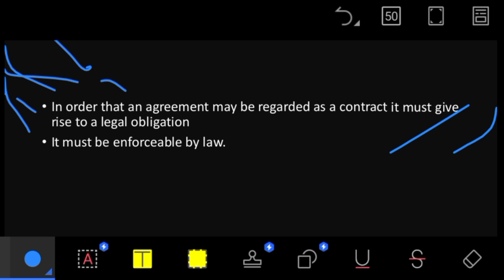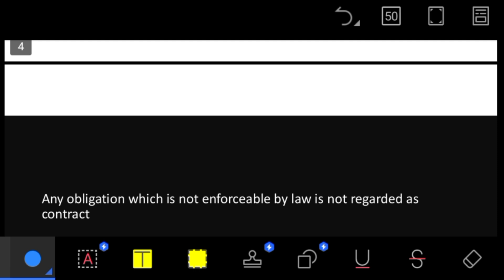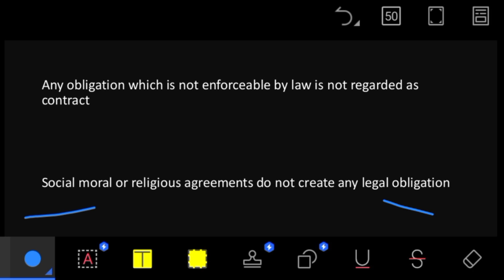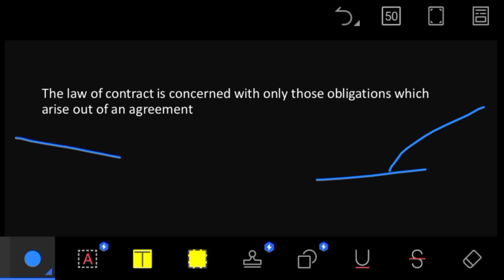Legal obligation meaning || Enforceable by law || Business Law|| Indian contract act